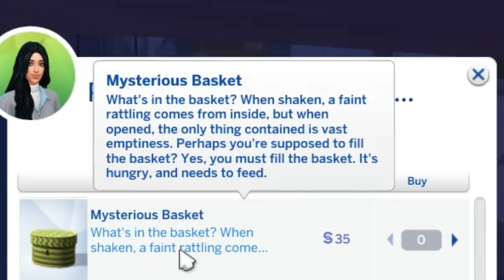Night Market is a BUST | Sims 4 For Rent | Part 3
Thank You for Supporting Small Youtubers Like Me!